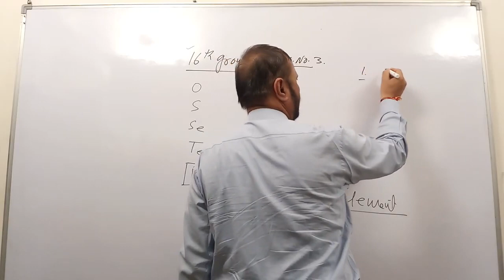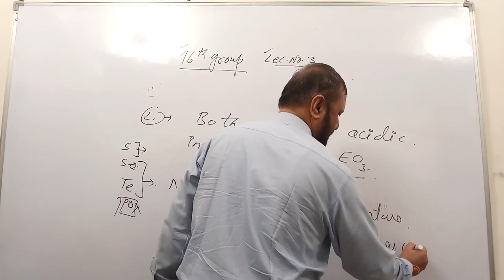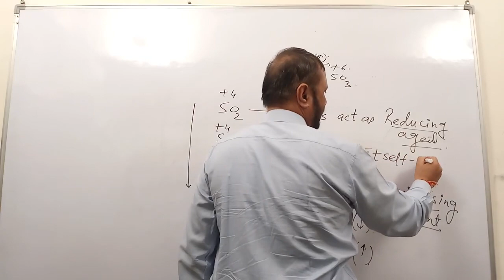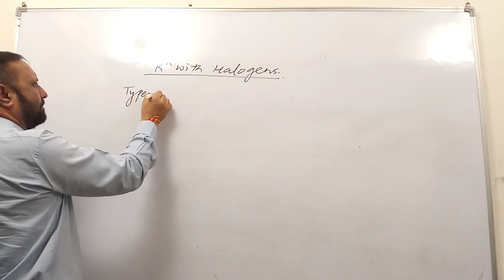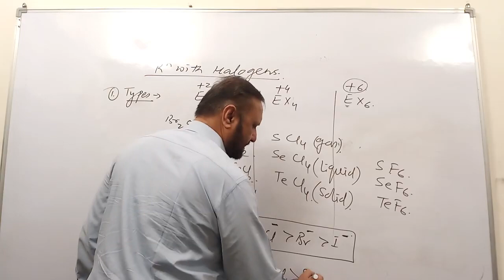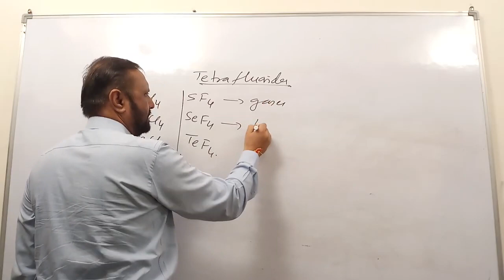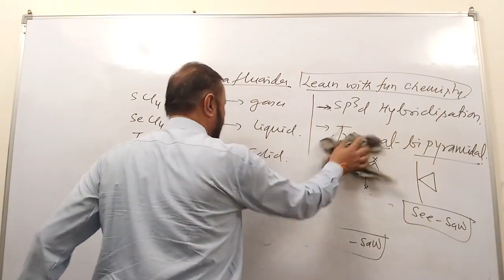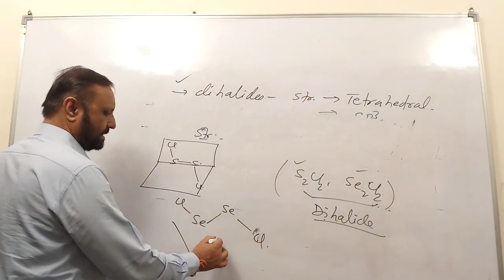The p-Block Elements 07 :Group 16 Elements -3 : Reactivity with Oxygen and Halogens JEE/NEET